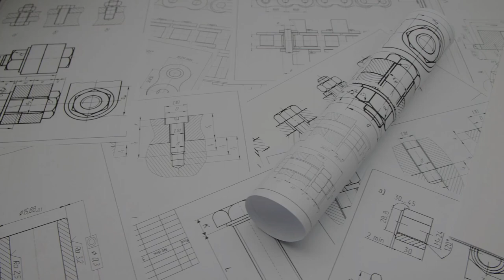FUNCO - Creating the perfect experience for Family Entertainment Centers | Design, Build & Supply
We’ve created exceptional entertainment experiences for our clients all over the world! From concept to reality, we offer expert design, seamless construction, reliable supply, efficient operations, captivating branding, and unwavering support. Elevate your Family Entertainment Center business with Funco's all-in-one solutions. Let us bring your vision to life! 🏰🔨🌟